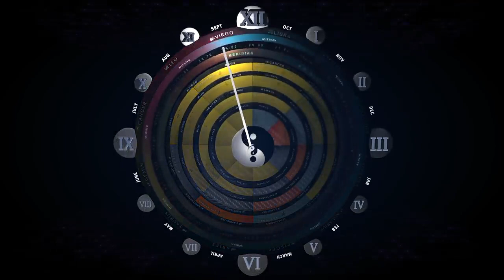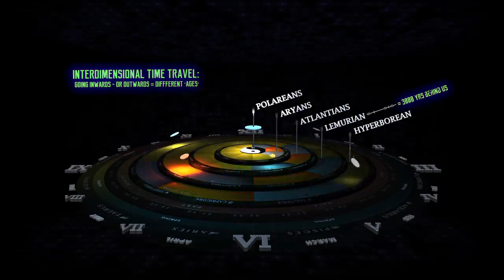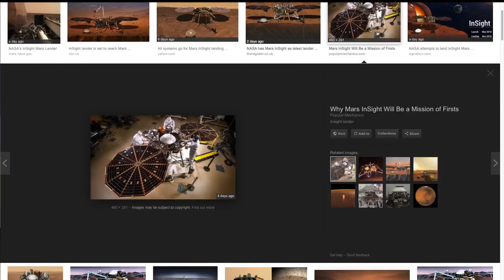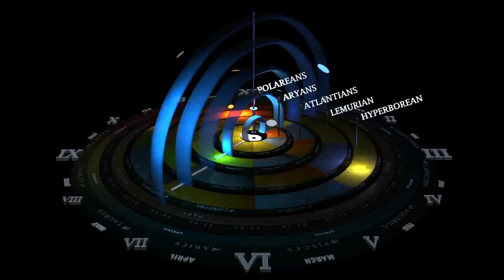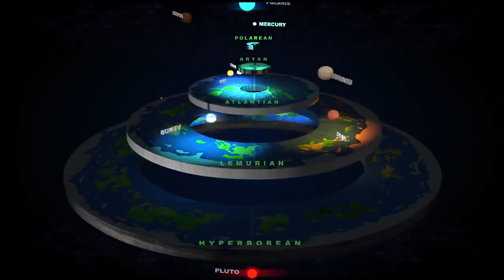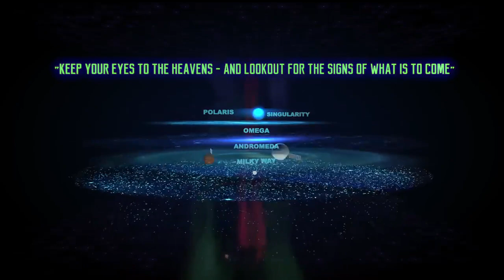タイムトラベル理論と総括【地球上で最も興味深いビデオ】第3回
地球領域間を移動することによるタイムトラベル理論と、これまでの総括を解説しています　 私たちと一緒に旅に出て、私たちが誰であるか、私たちがどこにいるのか、なぜ私たちがここにいるのか、そして私たちがどこに向かっているのかを発見してください。年齢、人種、文明、意識状態などについて学びます。宇宙カレンダーは、5つの時代サイクルすべてを説明し、2020年の大胆な予測を行います。

元は、ポーランド人の方が作成された動画です（翻訳元動画☯️ UNIversal DISClosure 2020 HD 3D. The Most Interesting Video On Earth. Construct Of Reality?

・日本語で参考となるリンクが、無さそうなので追々追加していきます
このチャンネルの過去動画が、基本的な理解の参考になるかと思いますので、まだご覧になっていない方は、おすすめしているビデオシリーズをご覧ください

MUSIC
・Epic beat Instrumental - EraWmb - Crowns Of Fury.mp3
・Diesis Music - The Last - Epic instrumental Music.mp3
・Motivational And Inspiring Music For Success Positive Feelings  Subliminal Music Of Success.mp3

関連動画
（宇宙空間の監視を強化するらしいです）